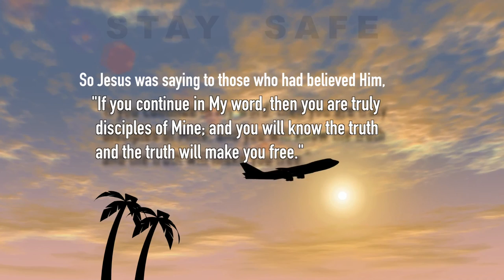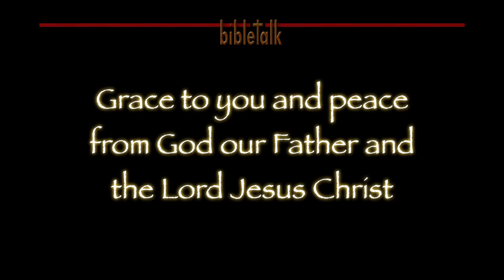It Takes Truth To Fly Straight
If you are going to learn to fly you had better learn to trust the instruments rather than your senses. If you are going to "mount up with wings like eagles" {Isaiah 40:31} you had better learn to trust the word!